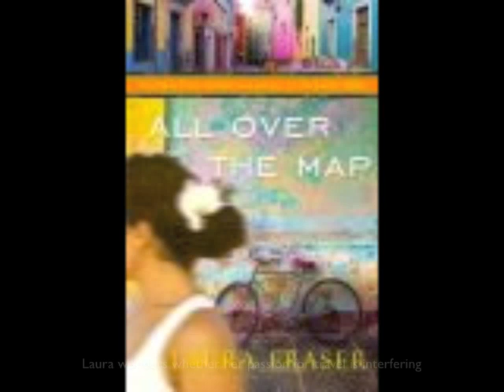Hot.Right.Now TV! Armchair Travel (#10)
Books that let you travel the word by reading.